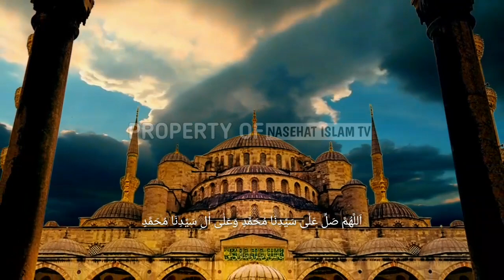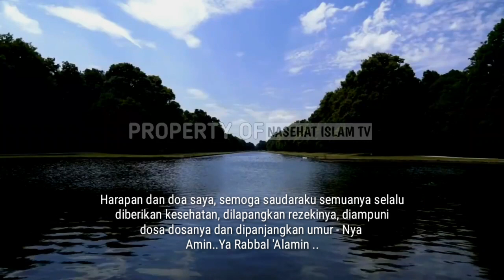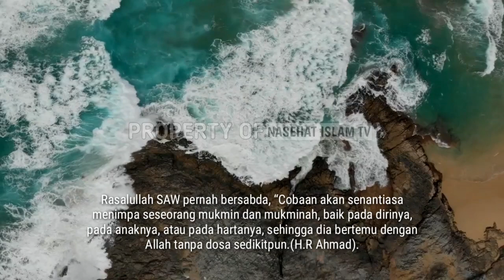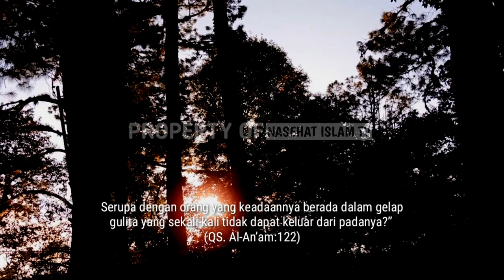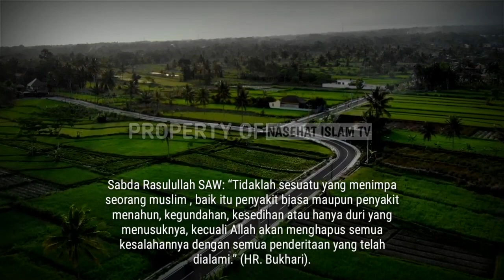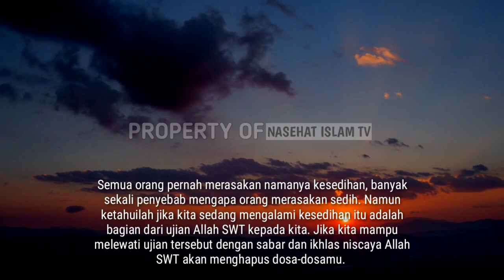Anda Wajib Bersyukur | Inilah Tanda Jika Allah Saat Ini Sedang Menghapus Dosa - Dosamu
Ini adalah tanda dimana Allah SWT sedang menghapus dosa-dosa mu.